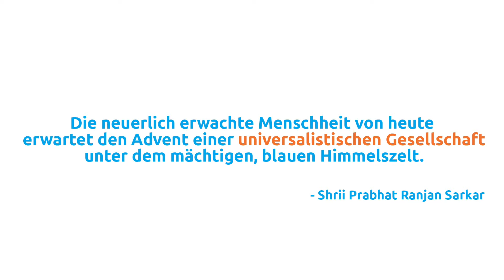Kann man Gedanken kontrollieren?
Werden wir ferngesteuert? Sind wir frei oder kann man Gedanken kontrollieren?
Hier bekommst du Antworten auf diese Fragen und einen Rat, wie du dich vor Angriffen auf deine Gedanken schützen kannst.

Spenden an MENSCHLICHE WELT können von der Einkommenssteuer abgesetzt werden und sind per Überweisung, Paypal, Kreditkarte und Lastschrift einfach und schnell möglich. Nutze dafür einfach unser Spendenformular unter:

MENSCHLICHE WELT finanziert sich ausschließlich durch Spenden. Mit deiner Spende ermöglichst du unser Arbeit. Vielen Dank!